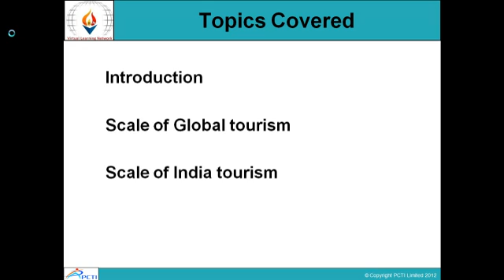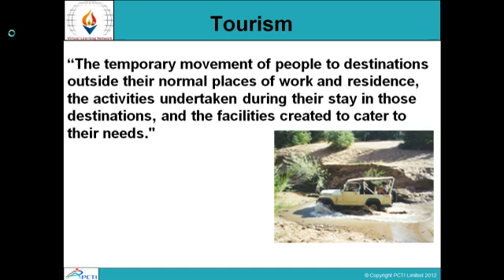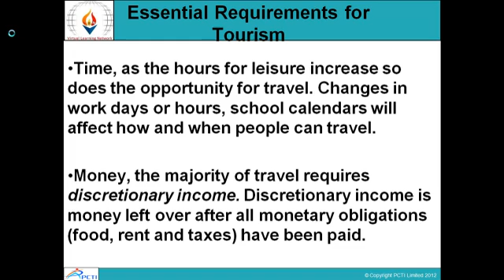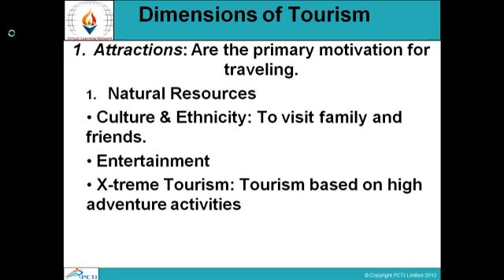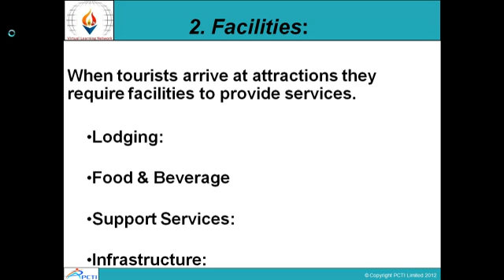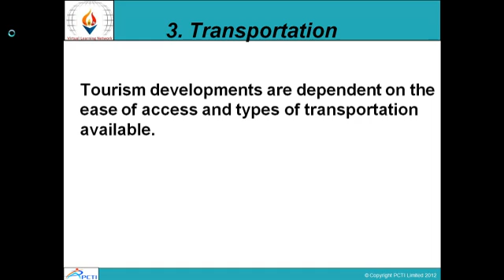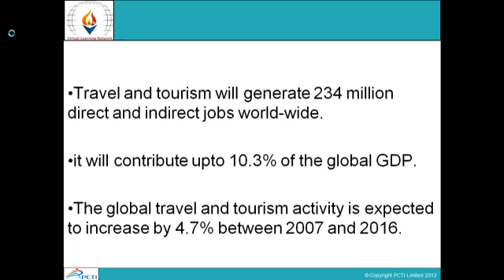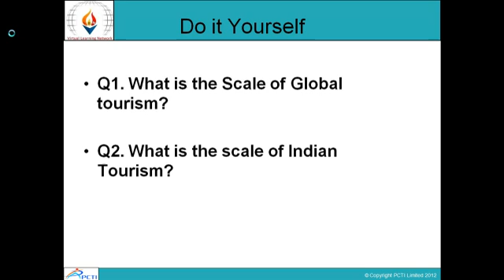Tour Planning and Management-Session-1